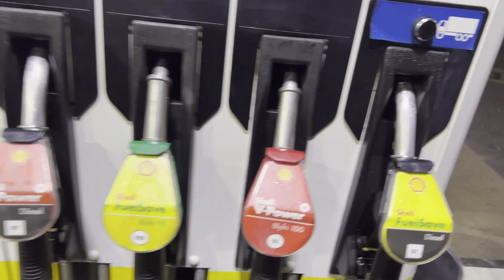Katniss Winter Games januar 2023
Det er tid for vinteres Winter games. Kom med en tidlig morgen hvor Katniss skal ud og røre benene.

It's time for this years Winter Games. Come along and join us an early morning when katniss are going out for fun